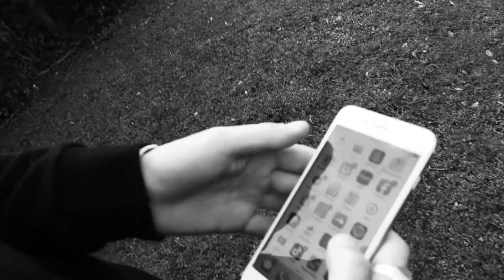Covid & Me Trailer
Edited trailer for Dorset County Council funded film project.